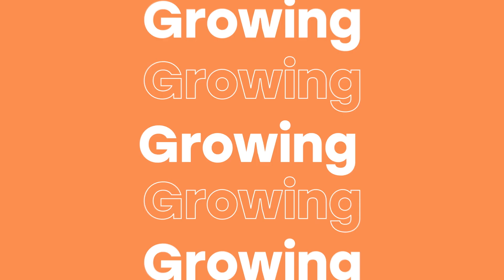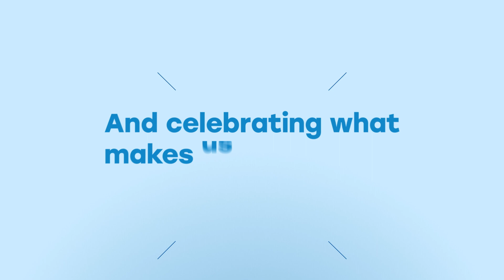GlobalSign is 25!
In 2021 GlobalSign celebrated 25 years in the security industry, making it the world’s longest-operating CA. The company has grown from just a few employees in 1996 to becoming one of the world’s top CAs. Today, GlobalSign has ten offices globally and employs more than 550 professionals from over a dozen countries across the Americas, Europe, Asia and the Middle East.

GlobalSign is a WebTrust-certified certificate authority (CA) and provider of Identity Services.

Founded in Belgium in 1996, the company offers a diverse range of Identity service solutions.

GlobalSign provides PKI and Identity and Access Management services to provide enterprises with a platform to manage internal and external identities for the Internet of Everything. The services allow organizations to deploy secure e-services, manage employee and extended enterprise identities and automate PKI deployments for users, mobile, and machines.

✔ We've been a Certificate Authority for over 20 years!